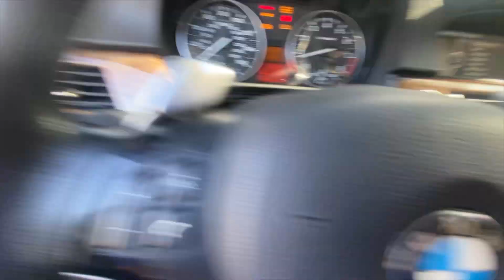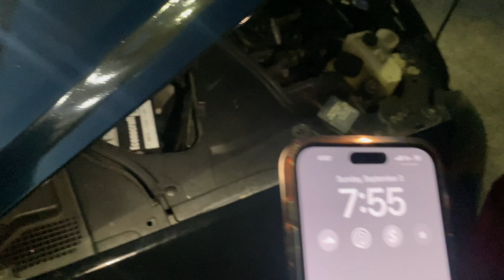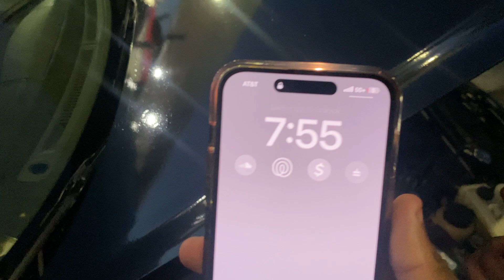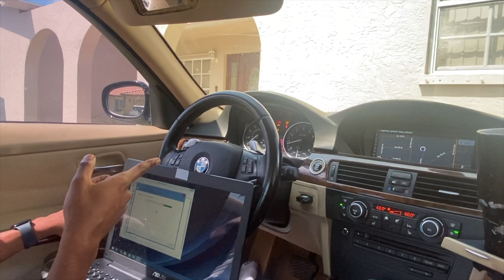WE'RE BACK!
The E90 is finally back from the shop, a few things were fixed. More things coming soon for the E90.